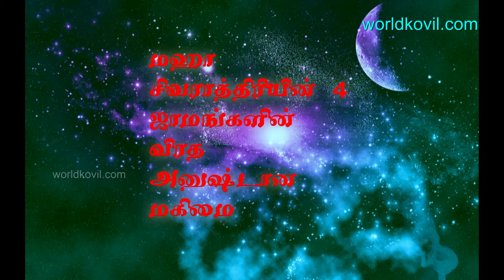maha sivarathri speech/மஹா சிவராத்திரி4 யமமகிமை /ஸ்ரீ ஐயப்பதாஸ சாம்பசிவ சிவாச்சாரியார் .J.P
maha sivarathri speech ''ஆன்மீகபேரொளி''
''சபரிமலைக்குருமுதல்வர்''மஹாராஜ
ராஜகுரு''
 "ஆன்மீக அருள்ஜோதி" "சிவாகம கலாநிதி"
''சர்வதேச இந்து மதகுரு பீடாதிபதி'' ஸ்ரீ
ஐயப்பதாஸ சாம்பசிவ சிவாச்சாரியார் .J.P
International Hindu Guru Peedathipathy Sri
Iyappathasa Sambasiva Sivachchary